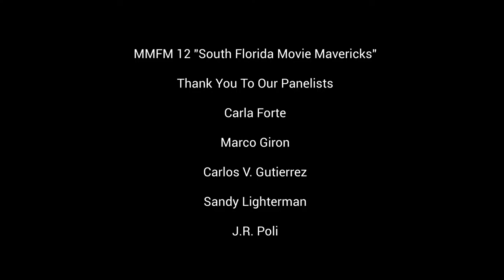South Florida Movie Mavericks - Local Filmmakers Panel - MMFM 2022 12th Edition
This is the full panel recording from the 12th edition of the Miami Media and Film Market which took place July 21 to 24, 2022 at the Biltmore Hotel's Conference Center of the Americas in Coral Gables, FL.

"South Florida Movie Mavericks" Panel

From film festival darlings to local producing, and all that makes South Florida a unique and fertile ground for our creatives.

Panelists:

• Carlos V. Gutierrez, Emmy Winning Filmmaker, “Locked In,” “Stay Safe”
• Carla Forte, Award-winning Filmmaker, “Urban Stories, “Conejo”
• J.R. Poli, Award-Winning Director, “Marcus”
• Marco Giron, FilMiami, Miami Dade County Film & Entertainment
Commissioner
• Sandy Lighterman, Broward County Film Commissioner